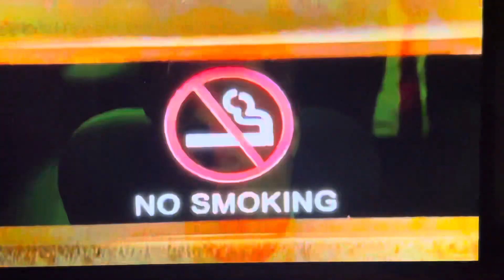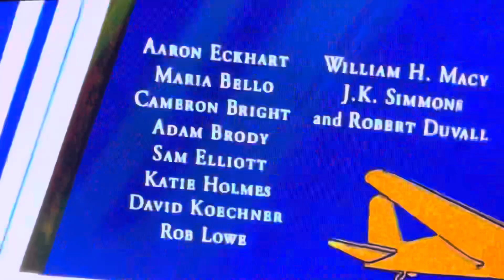Trailers from The Sentinel 2007 UK DVD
1. 24 Season 5 DVD Trailer
2. Boston Legal Season One DVD Trailer
3. Thank You For Smoking DVD Trailer
That’s all